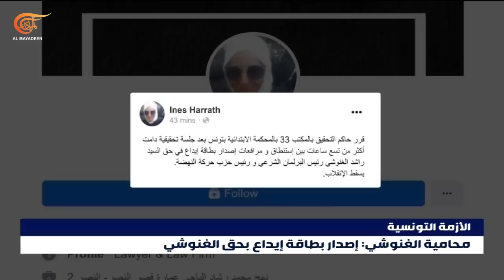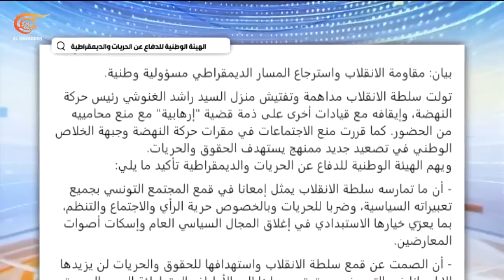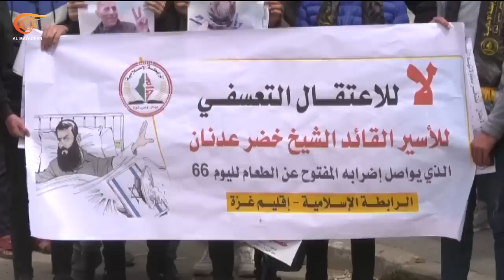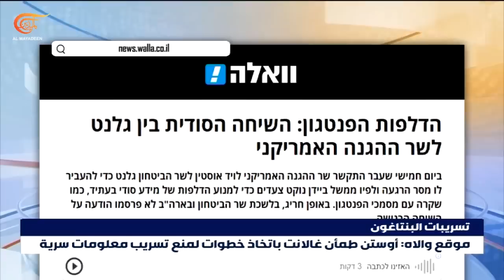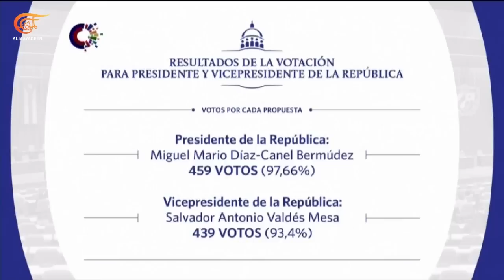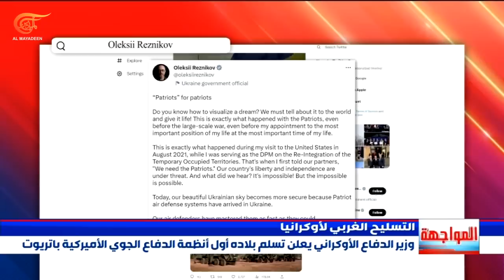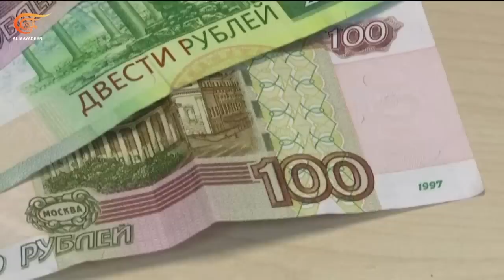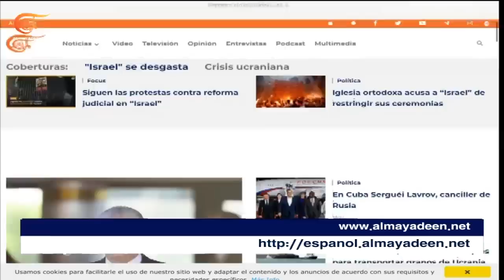نشرة الثامنة صباحاً | 2023-04-20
القضاء التونسي يصدر بطاقة إيداع بحق الغنوشي ووزارة الخارجية تحذر من التدخلات في الشؤون الداخلية للبلاد عبر التعليق على توقيفه

استمرار المعارك بين الجيش وقوات الدعم السريع ومستشار حميدتي يشبه اشتباكات قوات الدعم مع الجيش بالحرب الإسرائيلية ضد حزب الله وحماس

اشتباكات عنيفة بين مقاومين فلسطينيين وقوات الاحتلال إثر شنها حملة اقتحامات واسعة في مناطق عديدة بالضفة الغربية

ميغيل دياز كانيل رئيساً لكوبا لولاية ثانية بعد حصوله على أكثر من سبعة وتسعين في المئة من أصوات البرلمان